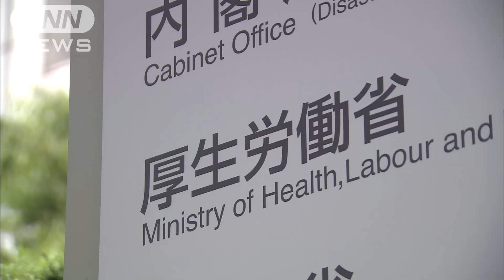ブラック企業対策で 離職率の公表求める 厚労省(13/12/02)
若者の使い捨てが疑われる、いわゆる「ブラック企業」への対策として、厚生労働省はハローワークを通じて大学生らを採用する企業に対し、離職率の公表を求めることを決めました。